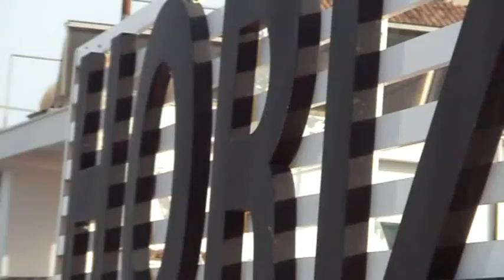Paneles solares del Hotel Horizonte - Palma de Mallorca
Vea como el Hotel Horizonte utiliza esas 82 placas solares y te garantiza agua caliente durante su estadia. La energiasolar suple cualquier defecto de energia calorifica.